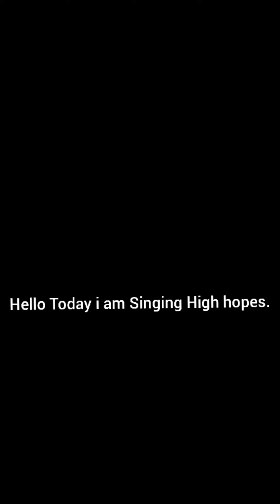I am singing High hopes.